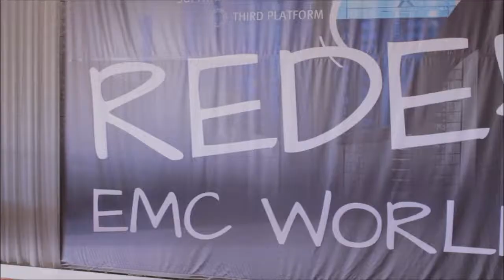Charles Preston & Christian Lewis | EMC World 2014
Charles Preston and Christian Lewis, Apollo Group, with John Furrier and Dave Vellante at EMC World 2014